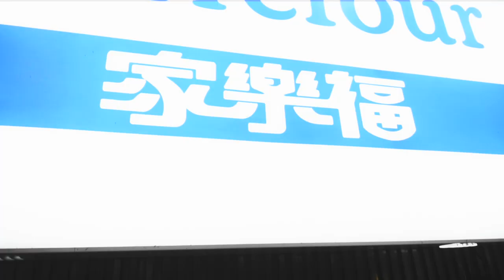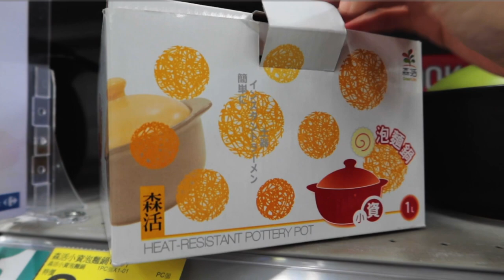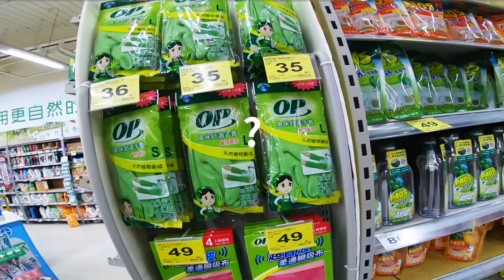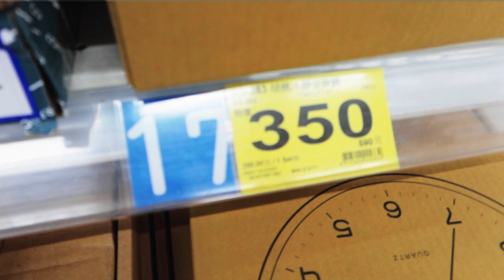阿拿Vlog // 欠禮物不要欠過年😆從聖誕節換到過新年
本來應該在聖誕節期間上這部，一個不小心就拖到過年了哈哈哈哈哈，快來看聖誕節我們怎麼過(≧▽≦)

另外非常感謝各位的支持，希望新的一年大家也能持續收看我們的頻道唷！
阿拿在這祝大家新年快樂🧧

阿拿Vlog // 傑哥回來了！野獸林志傑回台首戰，富邦勇士主場開幕限定，球給志傑！！！